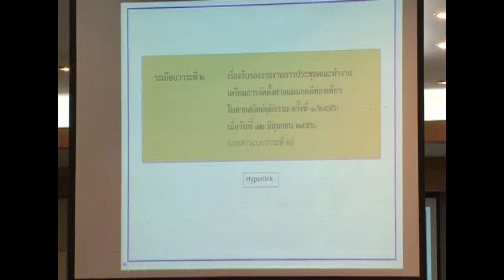หารือจัดตั้งศาลท่องเที่ยว